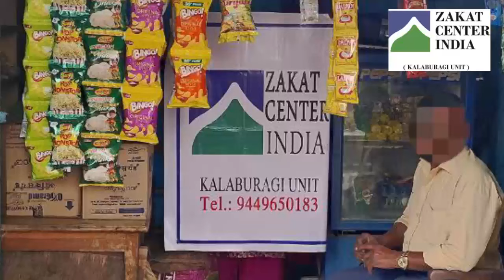ZAKAT CENTER INDIA ( KALABURAGI UNIT )